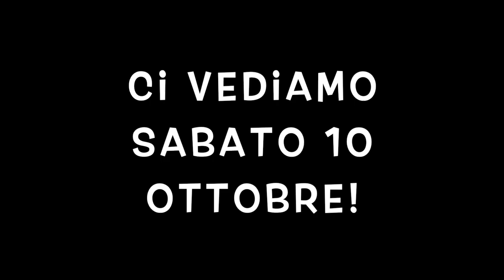GRV Bike Academy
Un estratto della nostra bikeacademy che si svolge tutti i sabato pomeriggio all'Oasi Olimpia di Cassano d'Adda